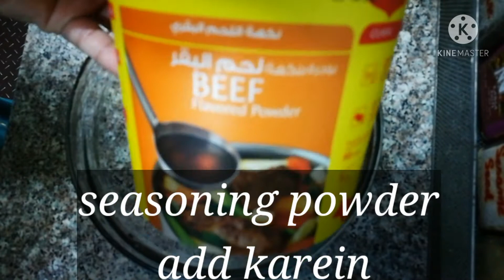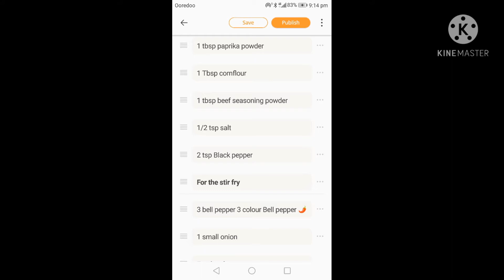quick and easy Beaf Vegetables stir fry|| Simpl Beaf Stir fry